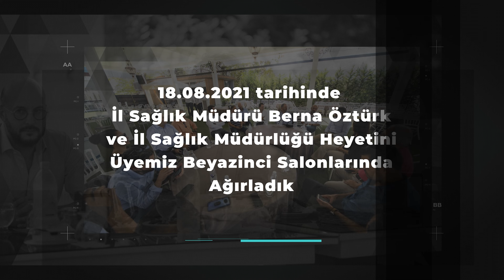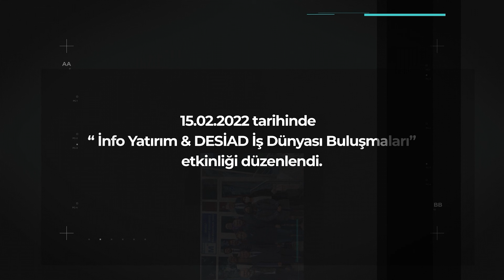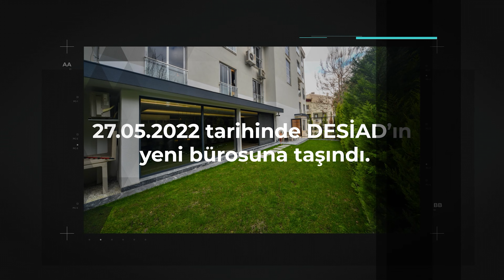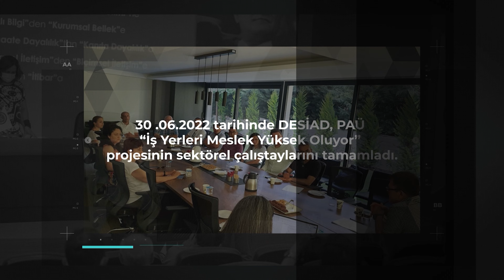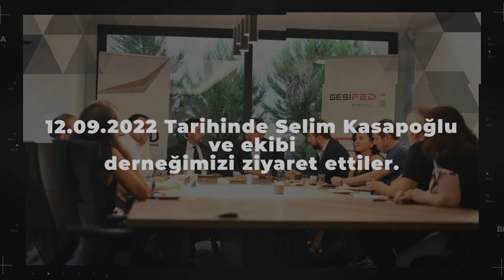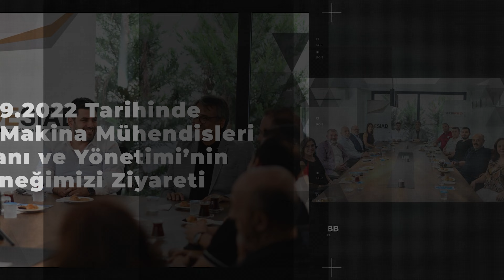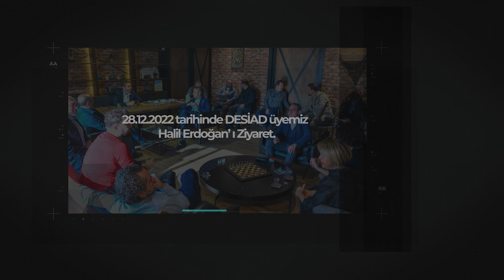DESİAD 2021 2022 ibrahim Şenel